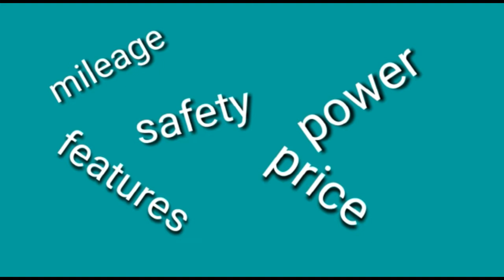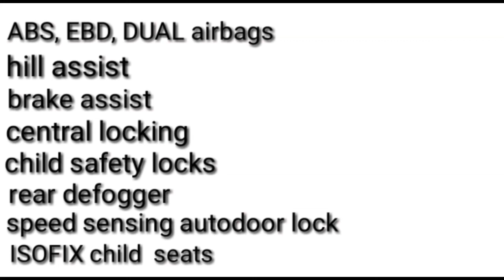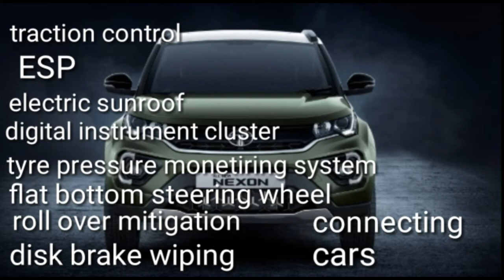Tata Nexon Vs vitara brezza camparision details ,specification features,safety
Hi friends ye vedio me hamne tata nexon aur vitara brezza ka detail camparision kiya hai agar ye vedio pasand aata toh vedio ko like karke channel ko subscribe kar dena thankyou